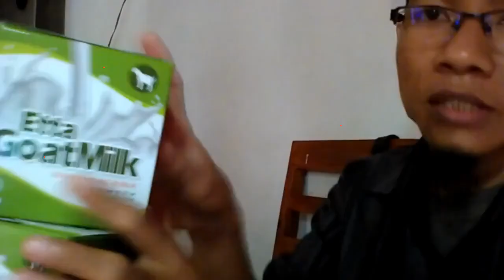Jual susu kambing fermentasi di Surabaya WA 081282707458